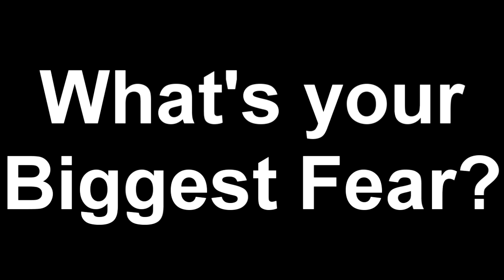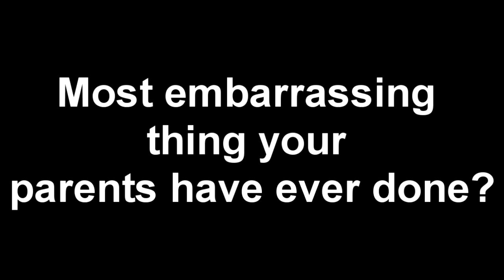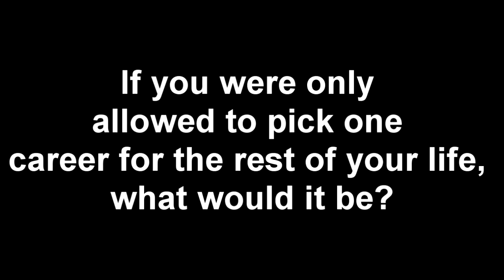Podcast #2 - Youtube survey 2013 (late edition)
Hey guys and welcome to my second podcast, in this video I take on The YouTube Survey 2013, set by Alex Day. My friends tagged me in this, TheCerealKillers, I've linked there channel below ;)